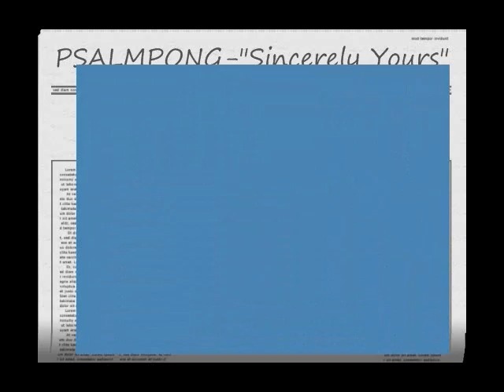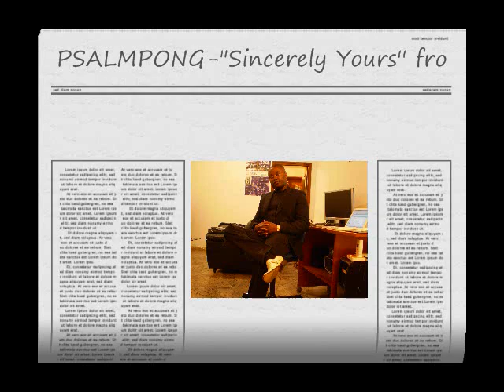PSALMPONG-SINCERELY YOURS_0001.wmv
A SLIDESHOW OF MY HIT SINGLE 'SINCERELY YOURS' FROM THE ALBUM ''VICTORY''